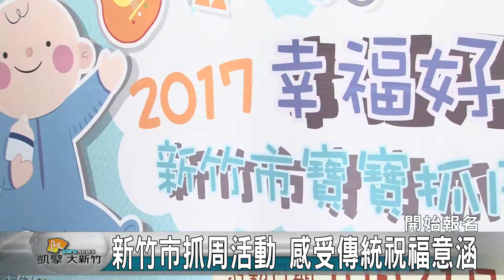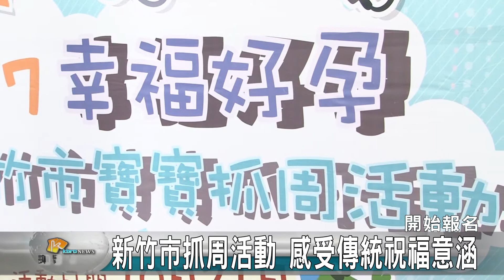20171006N 新竹市抓周活動 感受傳統祝福意涵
新竹市生育率全國名列前茅，新竹市政府為宣導寶貝幼兒觀念，將於10月21日舉辦「2017幸福好孕：新竹市寶寶抓周」，邀請爸媽與小寶貝體驗傳統禮俗「抓周」。只要是設籍在新竹市的105年8月21號到12月21號的寶寶們，都可以報名參加。